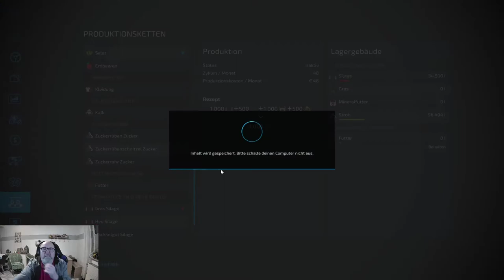LS 22 Volkscreek Schnee-Heu